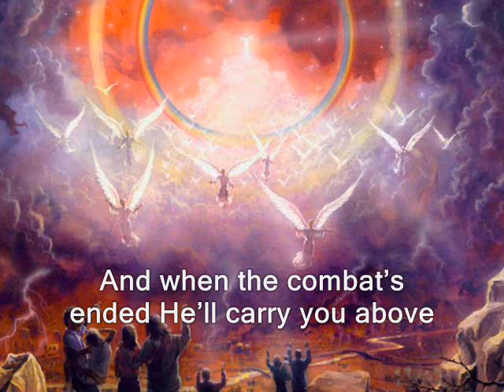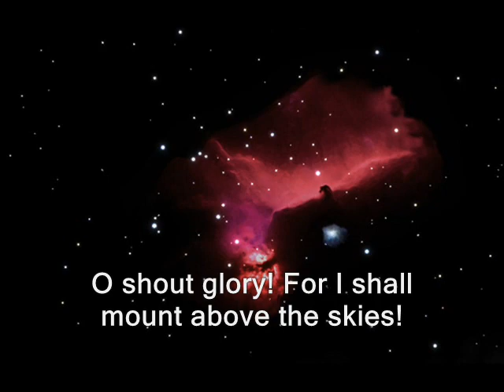Trumpet Sound in That Morning (Morning Trumpet)